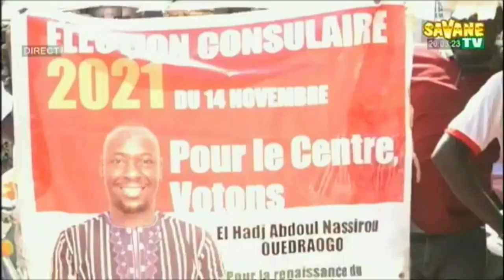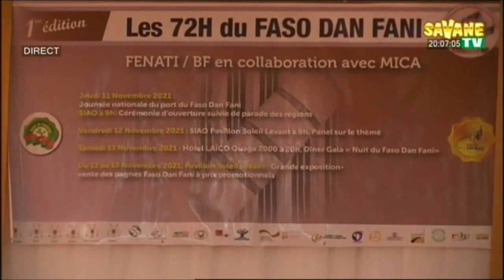Journal de 19h45mns en Mooré sur Savane TV DU 09 11 2021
Présentation :
Salamata Tapsoba
sur Canal+255